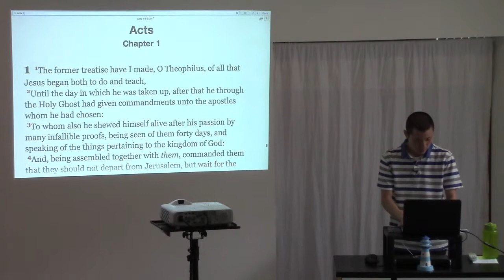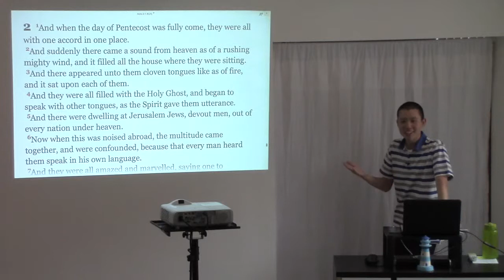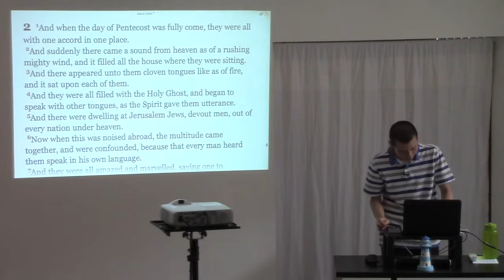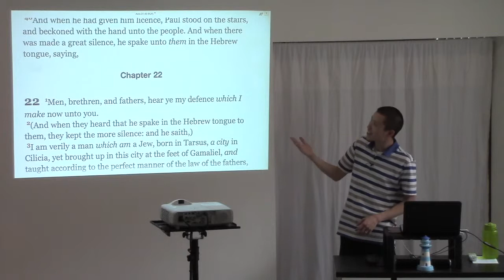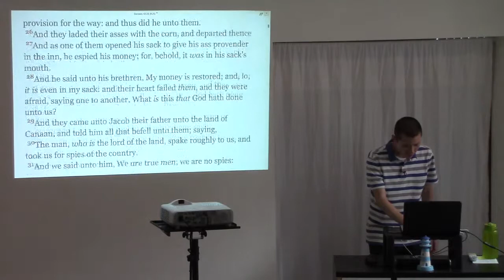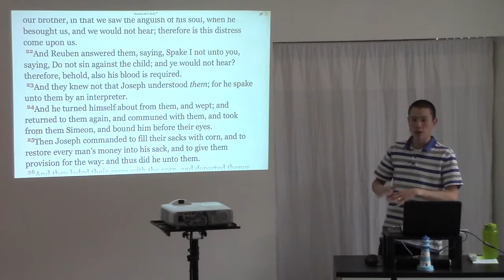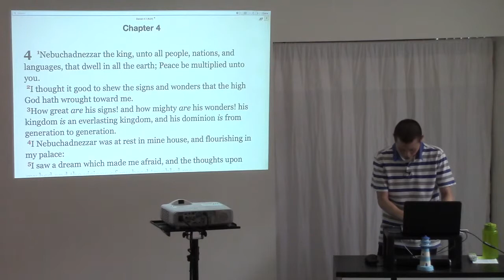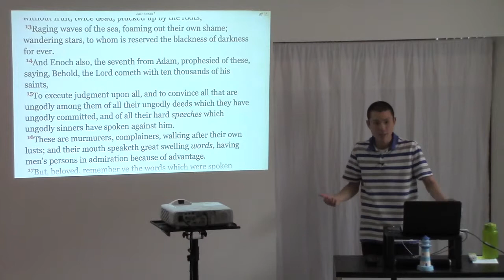The Word of God was Translated Perfectly